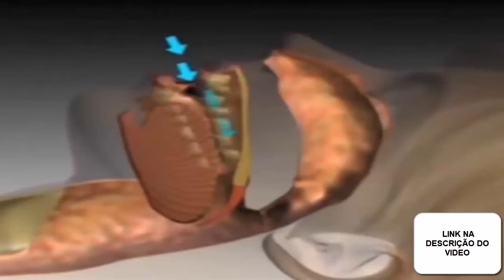DISPOSITIVO ANTI-RESSONAR | ANTI-RONCO ( KIT 2 DISPOSITIVOS )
PROBLEMAS COM RONCO E APNEIA?

DISPOSITIVO ANTI-RESSONAR  -  KIT 2 DISPOSITIVOS
➡➡➡ Apenas 9.90€ o KIT DE 2 DISPOSITIVOS
🔥🔥Finalmente acabou o incomodo das noites mal dormidas! E em lugar de leva1 leva 2 para não terem que decidir,quem ressona mais! Experimentem e vão se surpreender!🔥🔥
Um dispositivo de funcionamento simples,composto por dois imans que se adaptam perfeitamente ás narinas e irão dar a possibilidade de voltar a ter noites descansadas!!
Nova marca e de Alta Qualidade
Seguro, prático e reutilizável
Aplicável a qualquer forma de narinas
Obter um livre-ressonar decente
Eliminar o ressonar
Se encaixa suavemente nas narinas, mantendo-os mais afastadas e tornando a respiração mais fácil e mais silenciosa
Mantém a cavidade nasal desbloqueada e a respiração suave, removendo a obstrução nasal e aumentando o fluxo de ar
Alivia a carga e pressão do sistema respiratório e sistema circulatório causado pela hipóxia
Muda o hábito da respiração bucal durante o sono e previne a infecção do trato respiratório superior
ATENÇÃO
não Engolir OS ímans. A atracão dos ímans no organismo pode causar ferimentos graves e requerem cuidados médicos imediatos.
limpá-lo diariamente após o uso com água e sabão suave e ar seco
pode demorar três dias a uma semana para se adaptar a utilização do dispositivo